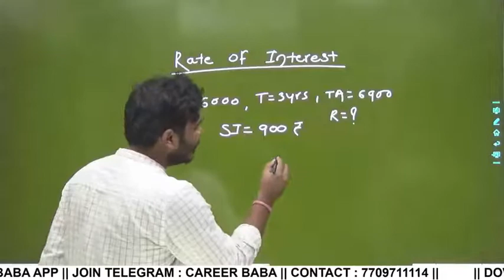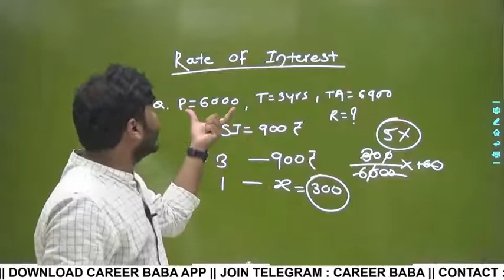Simple Interest || One Min Dose Part-.02 || By Arvind Sir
Hey! Checkout this amazing course IBPS CLERK-2021.

Share Links and Video  With Your Friends.

Team
Career Baba
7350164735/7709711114